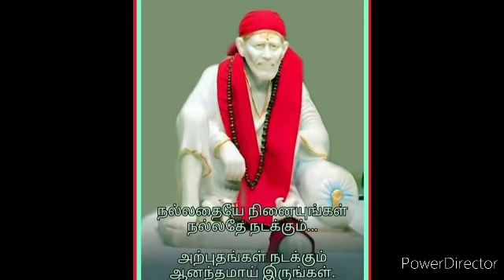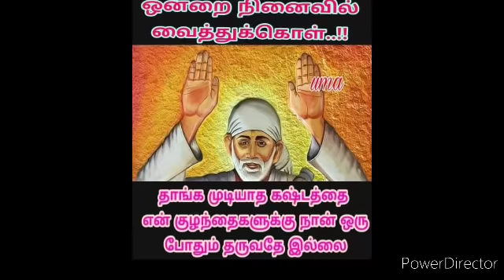இன்று மிக பெரிய அதிசயம் உன் வீட்டில் நடக்க போகிறது...சந்தோசமா உனக்கு???